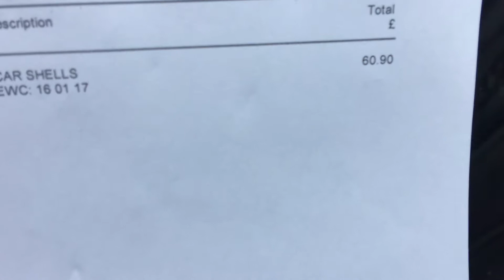A sad day. Rest in peace.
Saying goodbye to my MG ZR170 race car after the huge crash at Oulton Park last year.

Toodles